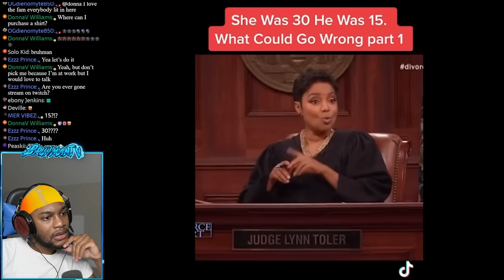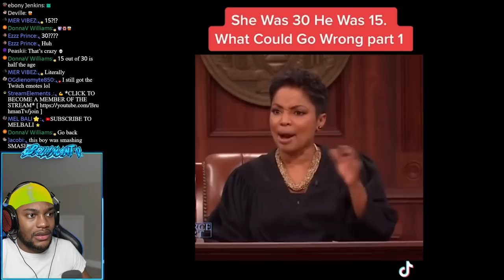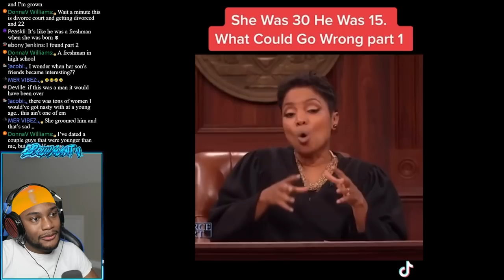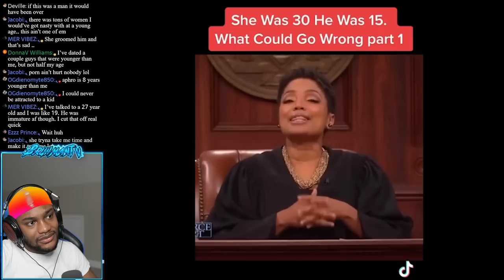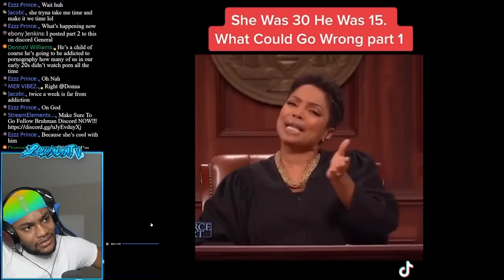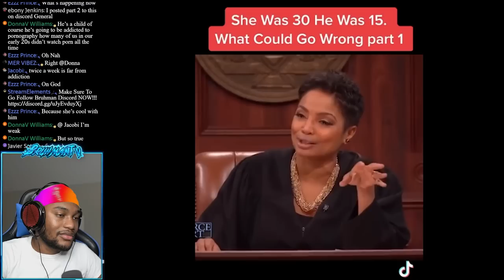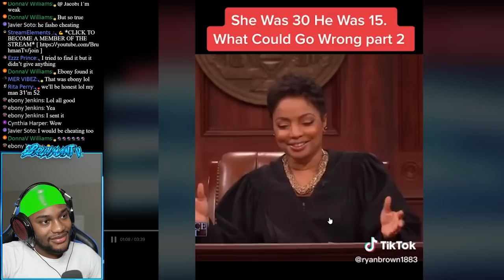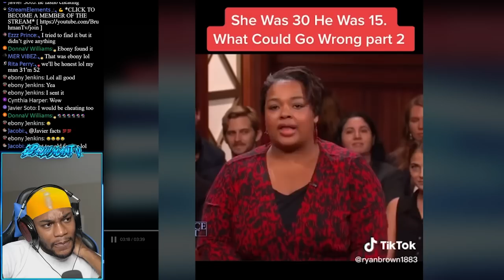30 YEAR-OLD WOMEN IS PREGNANT BY 15 YEAR-OLD CHILD!